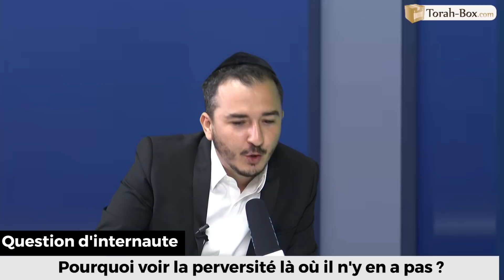Face-à-Face... avec Rav Touitou - Tsniout : pourquoi voir la perversité là où il n'y en a pas ?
Rendez-vous au cours duquel Torah-Box reçoit un intervenant qui répond aux questions des internautes les plus complexes et épineuses dans un face-à-face passionnant !

SUIVEZ-NOUS

FEMMES